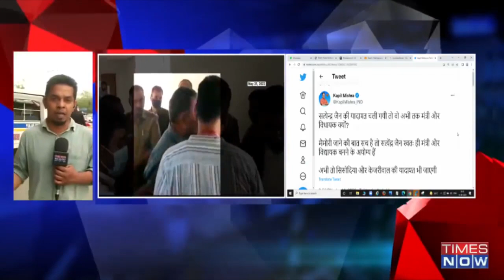Delhi minister Satyendar Jain evades ED questions, cites memory loss due to Covid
The Enforcement Directorate (ED) has reportedly told Delhi trial court on Tuesday that the Delhi minister Satyendar Jain had claimed that he had lost his memory due to the effect of COVID-19 during his questioning.